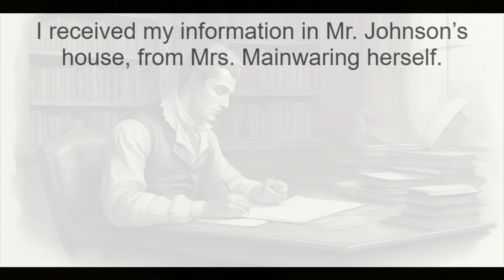READ ALONG with Chapter 34 of Lady Susan by Jane Austen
Lady Susan is an epistolary novella by Jane Austen, possibly written in 1794 but not published until 1871. This early complete work, which the author never submitted for publication, describes the schemes of the title character.

Follow along with the text displayed on the screen while listening to the audiobook.